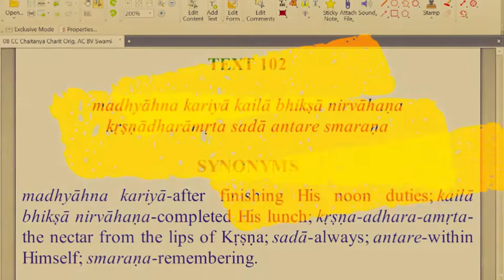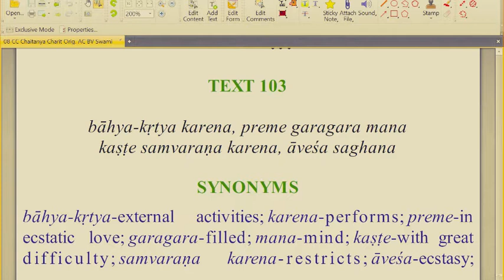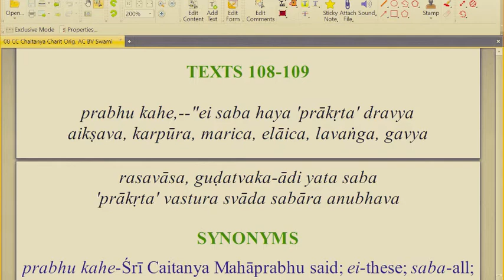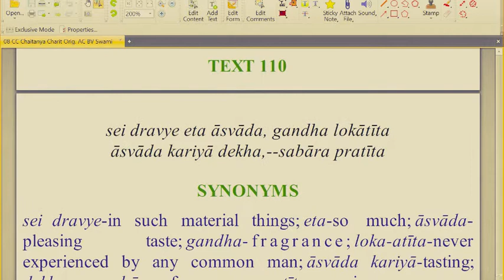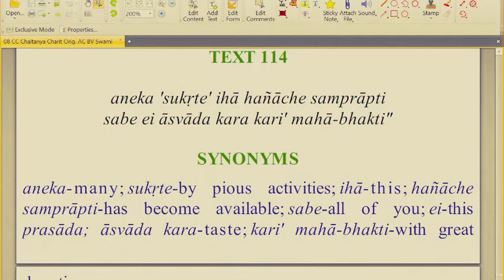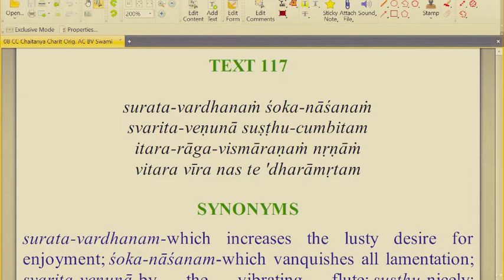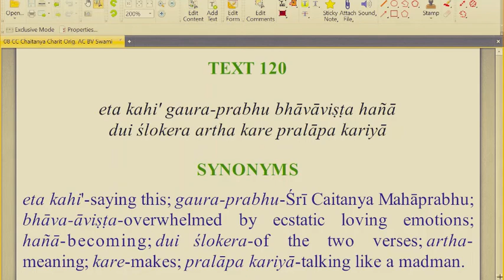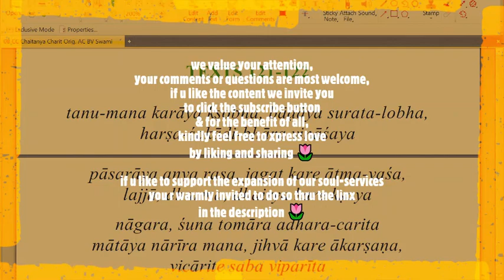Chaitanya Charitamrita Antya-Lila Ch.16 V.102-120 by Brajendra Nd for ~A.I.L.E.~